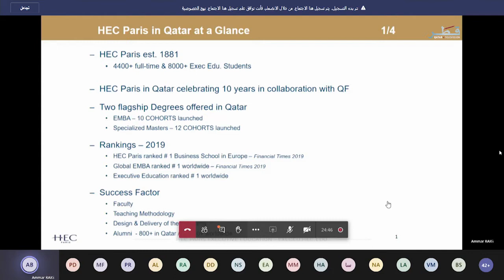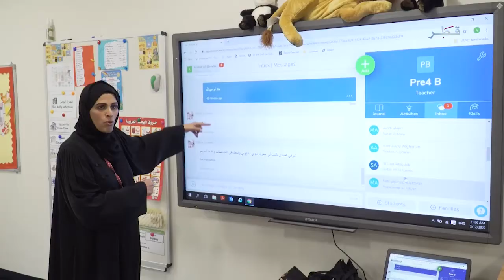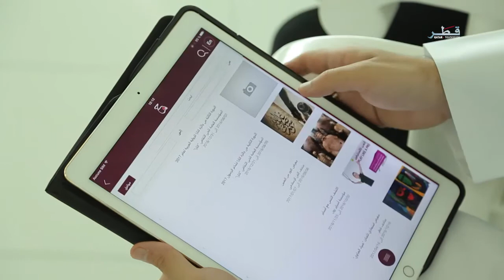Qatar TV interview with Assistant Undersecretary for the Digital Society Development Sector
تلفزيون قطر - مقابلة تلفزيونية مع سعادة السيدة ريم المنصوري وكيل الوزارة المساعد لشؤون تنمية المجتمع الرقمي حول سلسلة الندوات والحلقات النقاشية الافتراضية لبرنامج حكومة قطر الرقمية
Qatar TV Interview with HE Reem al-Mansoori, Assistant Undersecretary for the Digital Society Development Sector regards The Qatar Digital Government Training Program at the Ministry of Transport and Communications (MOTC) was holding a series of virtual symposia.